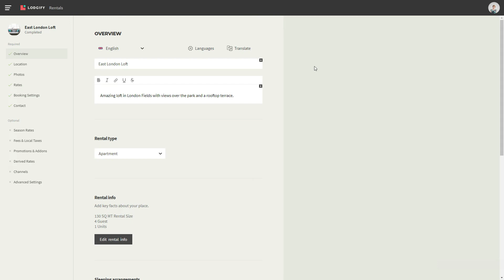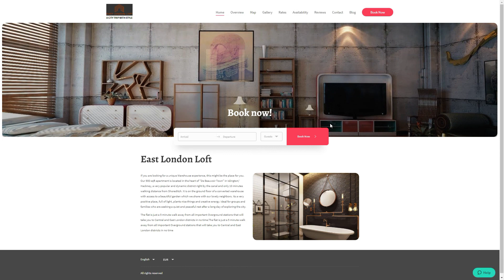SEO - Use alt tags for your pictures - Quick Tutorial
Learn how to improve your rankings on Google using alt tags on your website images.

Visit us at Lodgify to learn more about our website builder features